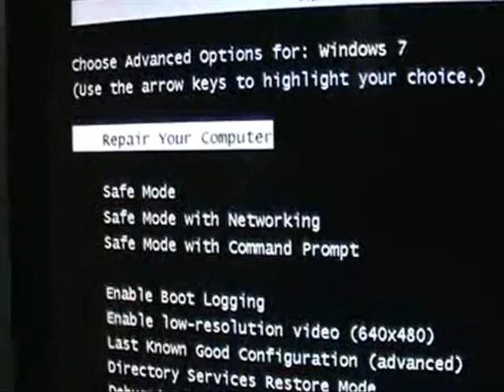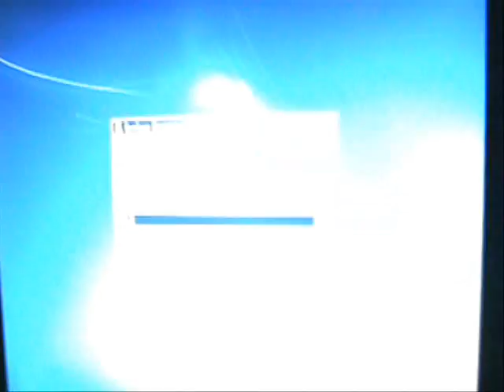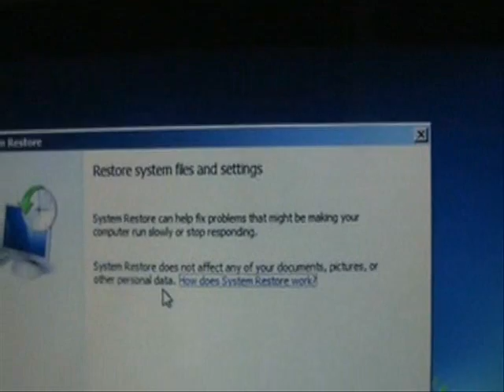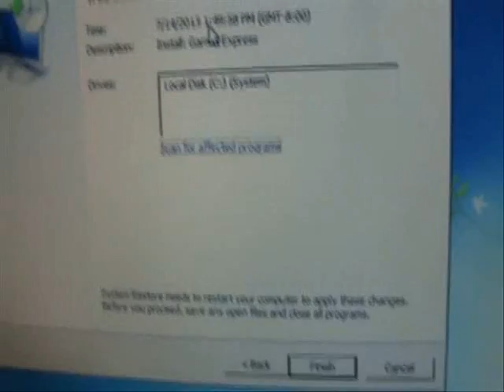How To Remove The Canadian Security Virus The Easy Way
In this video tutorial I will show you how to remove the Canadian Security  Virus the easy way by using system restore

tune-up.